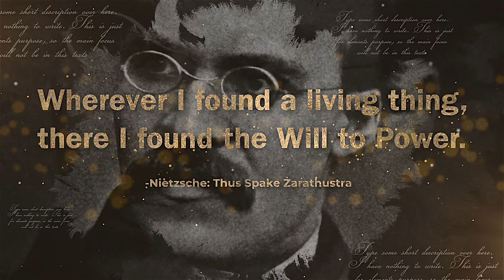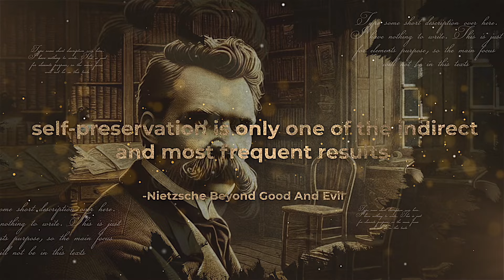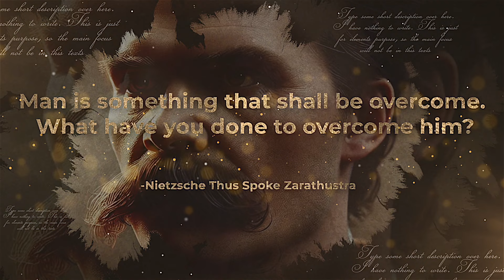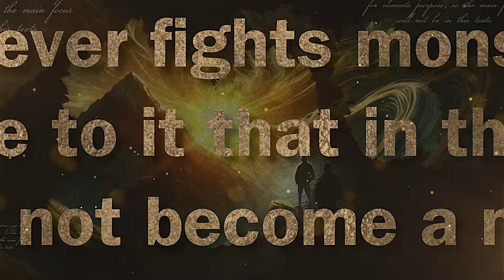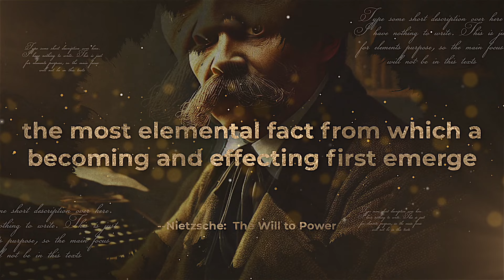Nietzsche's Most Misunderstood Philosophy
Friedrich Nietzsche's "Will to Power". In this video, we'll delve into the German philosopher's revolutionary idea that has been shaping modern thought for centuries. The Will to Power, as Nietzsche explains, is the fundamental drive behind all living beings, propelling them to seek excellence, self-overcoming, and continuous improvement.

Chapters:
00:00 Intro
00:33 The Question Of Power
02:08 Human Nature & The Drive To Excel
03:13 Self-Overcoming
04:16 Misuse Of Nietzsche's Ideas
05:42 The Will To Power
06:50 Conclusion